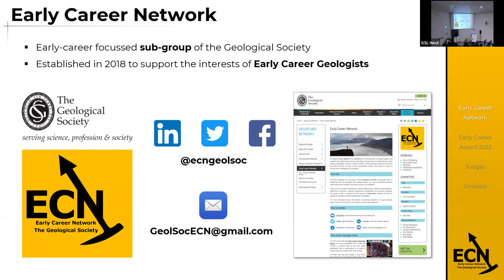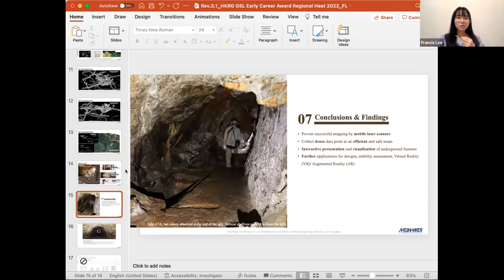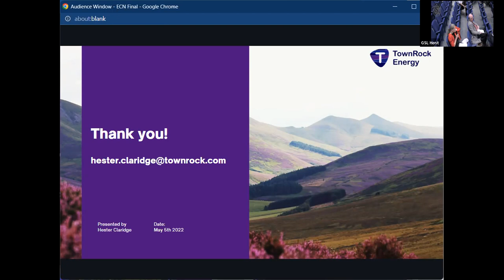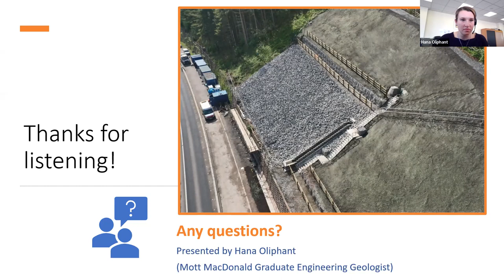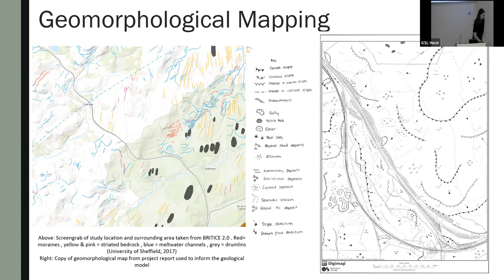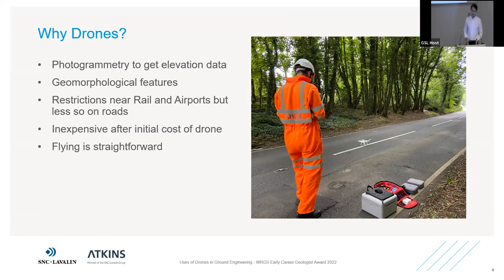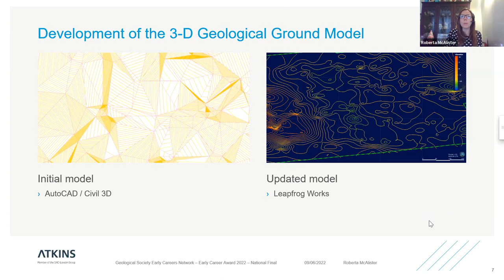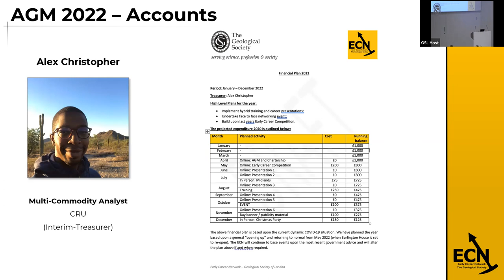Early Career Network - 2022 Early Career Award and AGM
The Early Career Network held the 2022 Early Career Award in Burlington House and online on the 8th June 2022.

Congratulations to all of our participants, and in particular to the winner Hana.